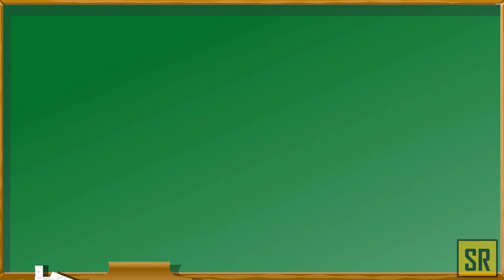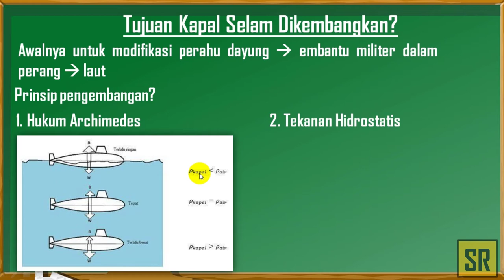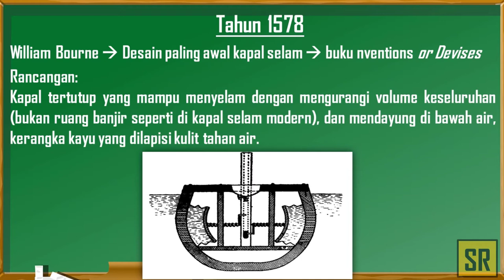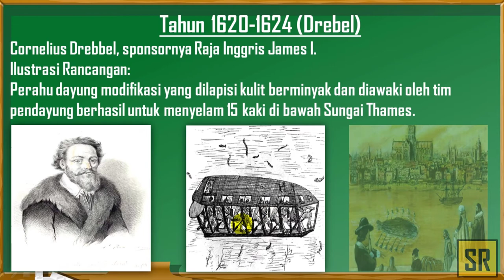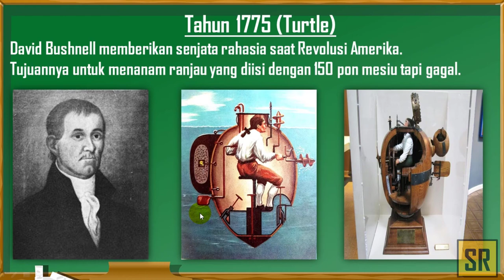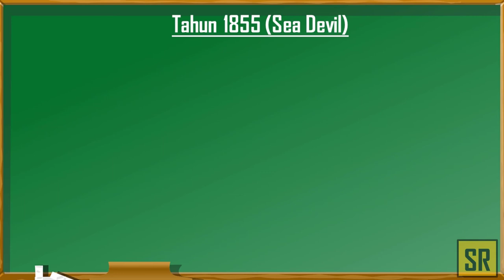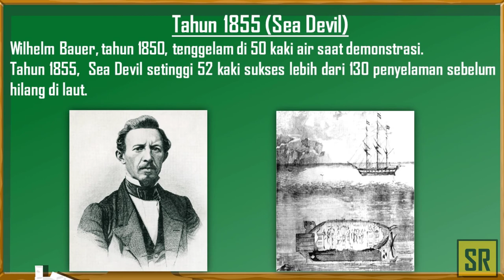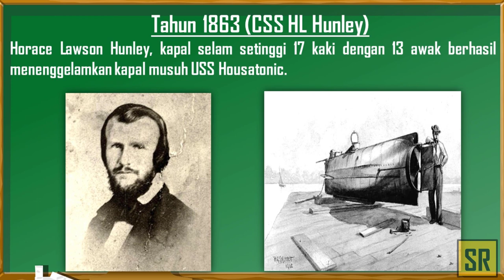Fakta Sains yang Menarik MENGENAK - Kapal Selam Pertama di Dunia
REFERENCES:
Sumber gambar:
Drebel Ilustration
Credit Thanks:
A. Backsound Music:

B. Hardware:
- Hp OPPO A71
- Laptop Asus (E402Y)
- Tripod Hp Diganjel Bantal
- Mic Headset Gawanan Hape Android OPPO A71
- Segala Ubo Rampe Alat Tulis Menulis

C. Software:
- Camtasia 2019 Mod Pro
- Bandicam 2015 Mod Pro
- Pixcel Lab Apk
- Video Scribe Mod Pro
- Open Camera Apk
- Wave Editor Mod Apk
- Dan Software Lain yang Tidak Bisa Disebutkan Satu Demi Satu dengan Tanpa Mengurangi Rasa Hormat Kepada Creator Aplikasi.

D. Sarana Penunjang Lain:
- Kopi Kapal Api Buatan Istri Tercinta
- Korek Api Penjaga Kehidupan
- Rokok Andalan: 92, 927, Soang, Divo, kadang- kadang Djarum Super. 😅🙏
Saya tidak mengklaim apapun dari gambar dan/atau video yang saya masukkan ke dalam video ini, semua kredit diberikan kepada original creatornya.
Saya sangat menghormati originalitas dan kekayaan intelektual maka dari itu saya berusaha untuk selalu memberikan kredit kepada original creator gambar dan/atau video tersebut.
Namun, apabila ada keberatan atau tidak ingin gambar dan/atau video anda ada di dalam video saya, tolong beritahu saya melalu email
Saya akan dengan senang hati dan terbuka untuk mendiskusikan hal tersebut. Terima kasih.